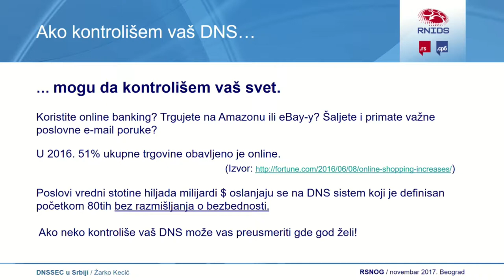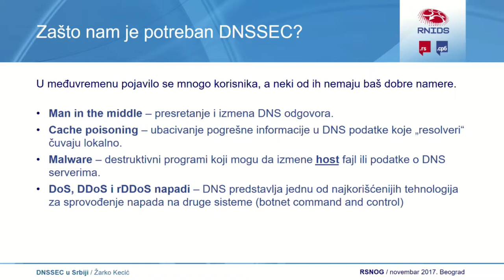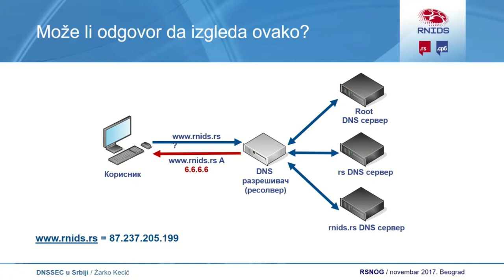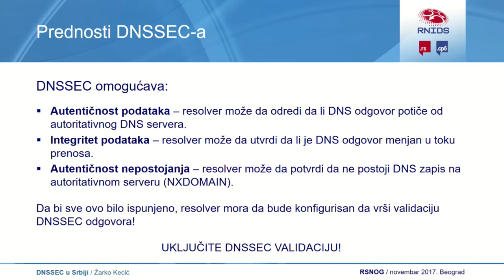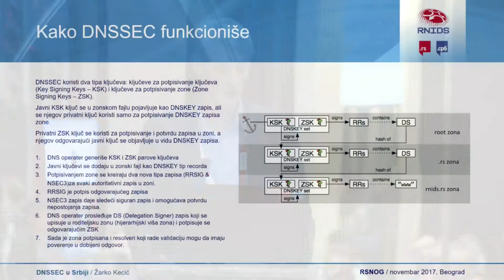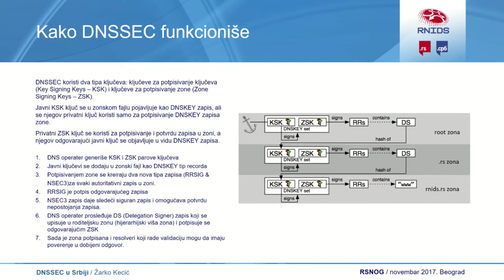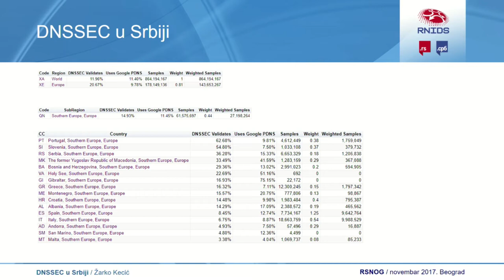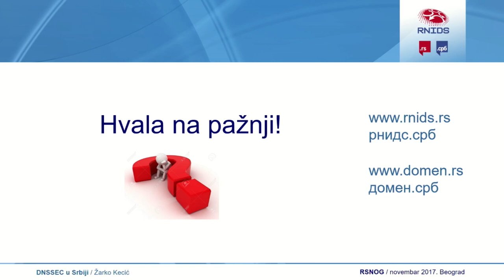Žarko Kecić, DNSSEC u Srbiji ● RSNOG 03